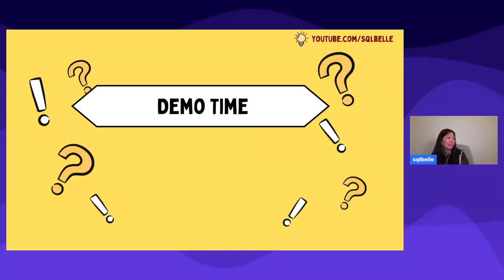Q&A - Tableau vs Power BI?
Peter asks - how about Tableau vs Power BI?